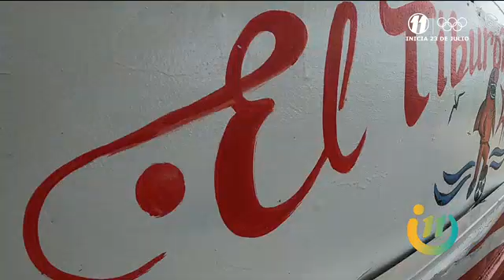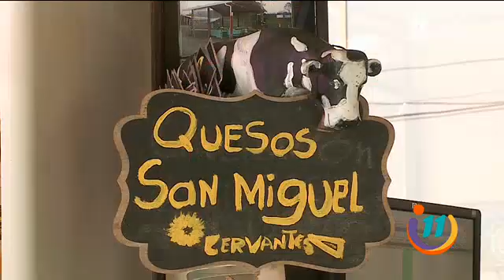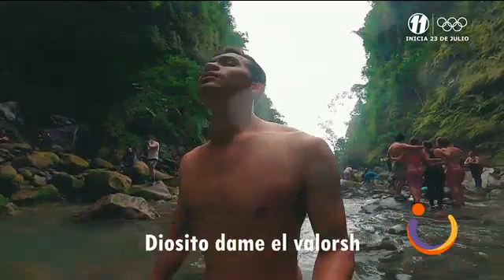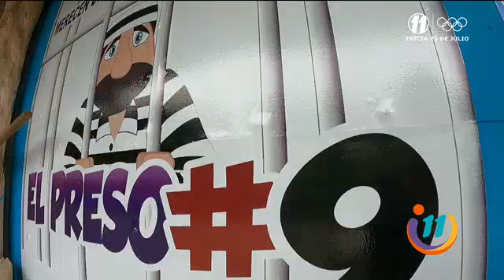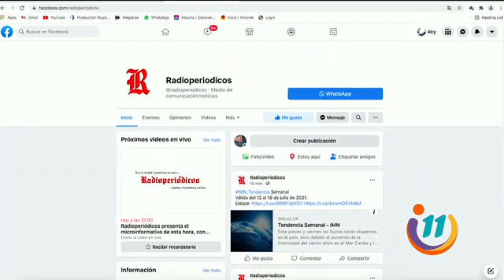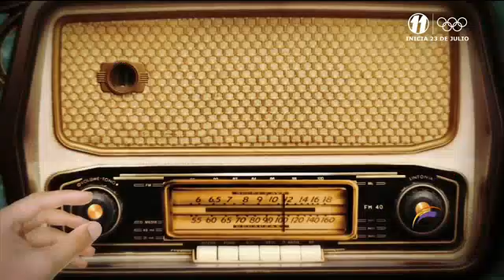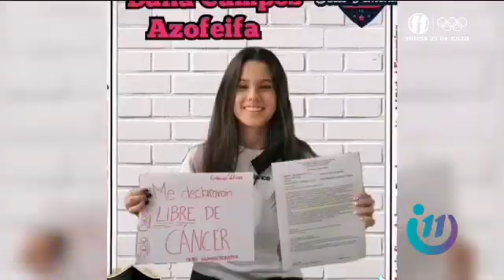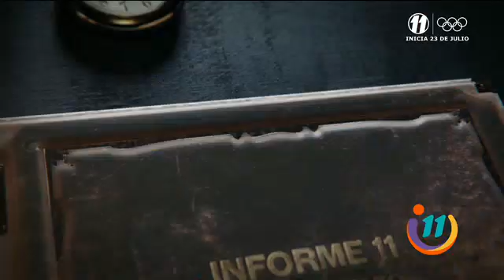Informe 11: Programa del 14 de Julio de 2021